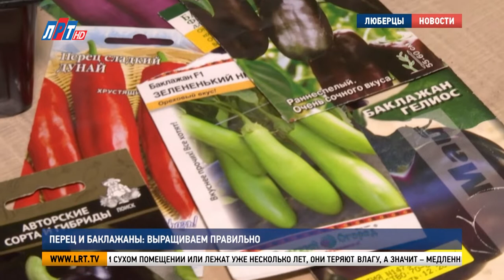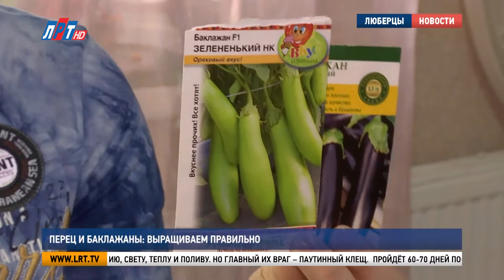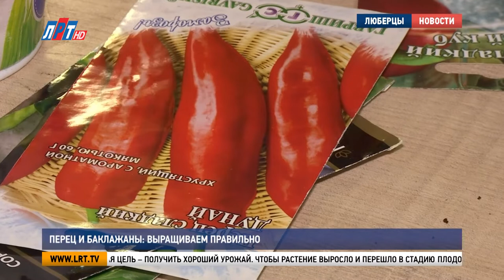Перец и баклажаны: выращиваем правильно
Александр Чайка родился и вырос на Кубани. А земля там плодородная. Садовод-огородник со стажем к дачным делам приступил ещё в феврале, это самое время для посадки перца и баклажанов. Как подготовить семена и правильно ухаживать за растениями, чтобы получить хороший урожай, узнали мои коллеги.

«Год урожая – 2017-й. В 2019-м запаковали, в 2021-м – только выставили в магазины. Представляете, сколько проходит времени?..»

Если семена хранятся в слишком тёплом и сухом помещении или лежат уже несколько лет, они теряют влагу, а значит – медленнее всходят. Проращивать перед посадкой их необязательно. А делают это для того, чтобы вовремя получить рассаду.

Александр Чайка, житель г.о. Люберцы:

«Поливают перекисью водорода, и тогда оболочка чуть разрушается. Но я делаю кипяточком с крана, пока терпит рука, всё проливаю. Ничего не замачиваю, сразу в землю посадил на сантиметр. Почему надо немного глубже сажать? Чтобы пока он будет выходить, земля сдвинула эти роговицы, и они всходят быстрее на неделю, чем положено».

Баклажан и перец – овощи капризные. Им нельзя повреждать корни, они требовательны к питанию, свету, теплу и поливу. Но главный их враг – паутинный клещ.

«Нападёт на заднюю стенку. А как узнать? Здесь будут белёсые штучки по главной жилке, это значит, что он у вас заболел клещиком. Если вы пропустите неделю туда-сюда – уничтожит всё. Я всегда фитоверм беру, это вытяжка из ромашки аптечной. Он через три часа перестаёт действовать, плоды уже можно на следующий день кушать».

Пройдёт 60-70 дней после всходов, и рассаду можно высаживать под плёночные укрытия. На один квадратный метр – 5-6 растений. Поскольку в Московской области не везде чернозёмная почва, важно помнить об удобрениях и подкормках.

«Растворяю, а если не успел растворить, то в сухую рассыпаю спичечный коробок на квадратный метр нитроаммофосочки. Под корень её нельзя наносить прям рядом с кругом ствола, она обожжёт молодые корешки, а в радиусе 20 сантиметров, в междурядье можно. И на зиму суперфосфат вношу».

В нашем регионе дождаться плодоношения баклажанов в домашних условиях практически невозможно. Всё проще – с перцем. Если в ближайшие дни вы решите попробовать вырастить его на балконе, а рассады под рукой нет, купите спелый плод в магазине.

«Выколупываем из него семена и сажаем. Он всходит за неделю. Вот магазинный. Только этот у вас будет всходить две недели, потому что сбор урожая произошёл в 2018 году, а сейчас 2022-й. Они будут высокорослые, поэтому вам придётся так же до развилки вот это всё удалить. Вот развилка уже пошла».

Когда появится первая завязь, её нужно удалить, поскольку она будет тормозить рост растения, и плодов будет меньше. А наша главная цель – получить хороший урожай.

«И чем больше плодовых веточек у вас нарастится, тем больше будет плодов. Но больше пяти килограммов с куста вы не получите никогда, ведь у нас слишком короткое лето».

Чтобы растение выросло и перешло в стадию плодоношения, должно пройти как минимум три месяца. Поэтому жители Подмосковья преимущественно используют ранние и низкорослые сорта перца и баклажана.